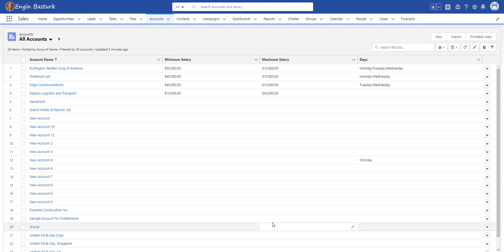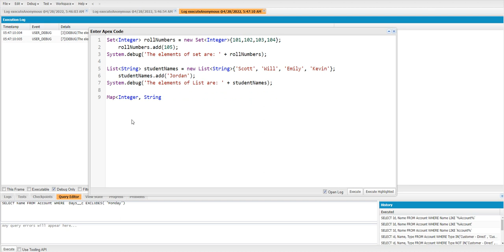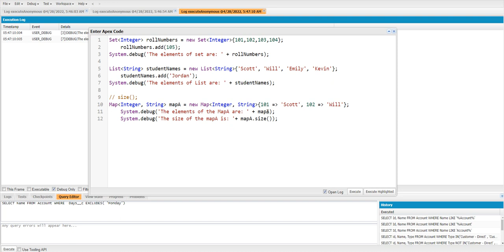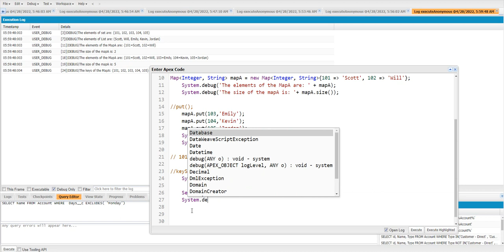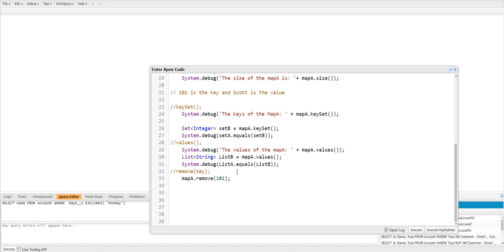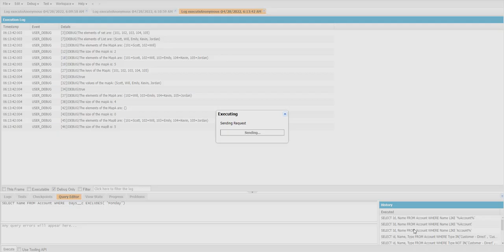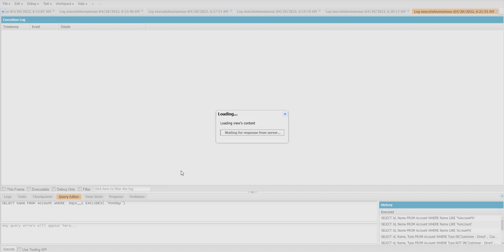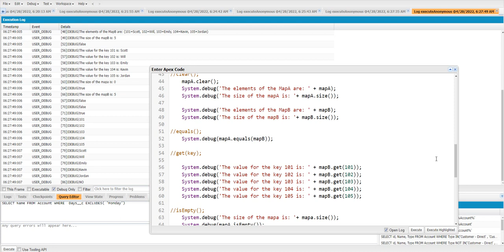Apex Collections 03 | Maps Part 2